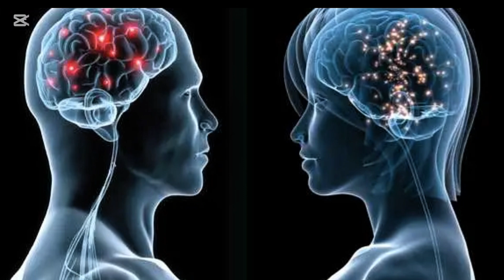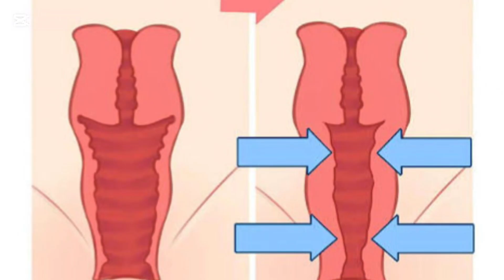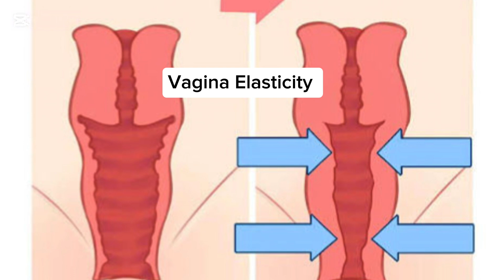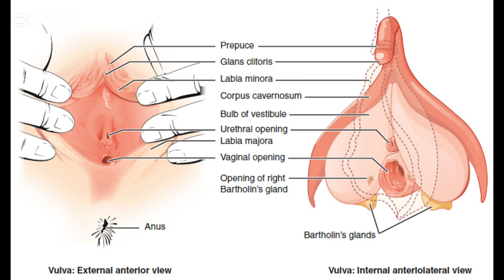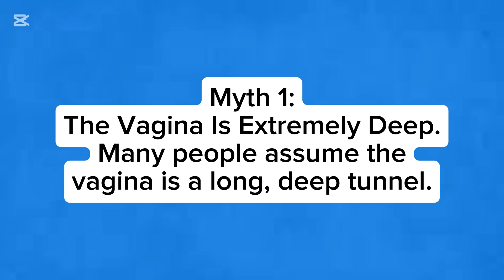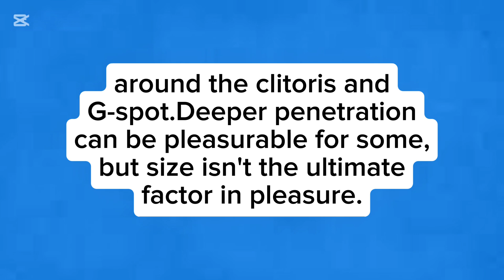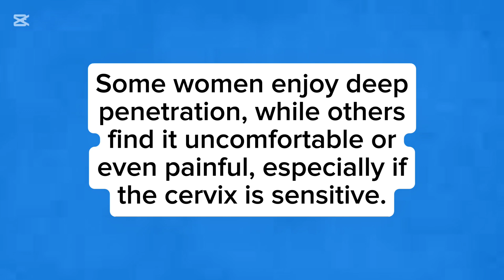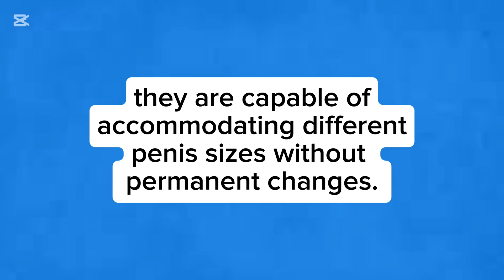How Deep Is the Vagina? | The Science of Female Anatomy Explained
Have you ever wondered How Deep the Vagina really is? The Science Behind Female Anatomy and Pleasure? Is it a fixed size, or does it change depending on arousal, childbirth, or even different partners?
The truth about vaginal depth might surprise you—it’s far more dynamic than most people think. Let’s dive into the fascinating science behind it.
The vagina—one of the most fascinating and misunderstood parts of the human body. You've probably heard different answers about how deep it is. Some say just a few inches, while others believe it can stretch endlessly. But what does science actually say? In this video, we’ll explore the true depth of the vagina, how it changes, and what that means for pleasure, intimacy, and health.
Let’s start with the facts. In its normal, unaroused state, the average vaginal canal measures 3 to 4 inches (7.5 to 10 cm) deep. However, this is not a fixed number. The vagina is highly elastic and designed to expand when needed.
A study published in the ‘International Urogynecology Journal’ found that during sexual arousal, the vagina lengthens and expands, reaching up to 5 to 7 inches (12 to 17 cm). This process, called ‘tenting,’ happens as the cervix lifts slightly and the vaginal walls stretch to accommodate penetration.
I know that many of you asks, Why the Vagina Expands? (The science of vagina elasticity).
The vagina isn’t just a passive structure—it’s made up of muscular, flexible tissue that can stretch and contract. This ability is why women can comfortably accommodate different sizes of penis during intimacy, and why the vagina is capable of expanding dramatically during childbirth.
A 2015 study in ‘The Journal of Sexual Medicine’ found that vaginal elasticity depends on hormonal changes, muscle tone, and arousal levels. Higher estrogen levels lead to better elasticity, while aging and menopause can reduce flexibility.
Now, let's look at Depth vs. Pleasure – Does Size Really Matter?
Here’s where things get really interesting. While the vaginal canal can stretch, most of its nerve endings are concentrated in the first 1 to 2 inches from the entrance. This is why external stimulation, like clitoral contact, is often more pleasurable than deep penetration alone.
A 2014 study in the ‘Archives of Sexual Behavior’ found that deep penetration alone doesn’t always correlate with pleasure—the angle, rhythm, and emotional connection play a bigger role.
This means that when it comes to intimacy, technique and stimulation matter more than sheer depth.
Now let's look at how Vaginal Depth Changes Over Time
Vaginal depth isn’t static—it changes throughout a woman’s life. Here’s how:
During Puberty: Estrogen levels rise, and the vaginal canal develops fully by late teens.
During Arousal & Pregnancy: Hormones cause temporary expansion, increasing depth.
At the time of Menopause: Lower estrogen can lead to vaginal atrophy, making tissues thinner and less elastic.
A 2020 study in ‘Menopause Journal’ found that hormone replacement therapy (HRT) can help maintain vaginal elasticity in postmenopausal women.
Now let's look at some of the Myths & Misconceptions About Vaginal Depth.
When it comes to vaginal depth, there are many myths and misconceptions that can lead to unrealistic expectations and misunderstandings about female anatomy. Let’s debunk some of the most common myths.
Myth 1: The Vagina Is Extremely Deep.
Many people assume the vagina is a long, deep tunnel. In reality, the average vaginal depth is about 3 to 4 inches (7.5 to 10 cm) when unstimulated, and it can expand to 4 to 5 inches (10 to 12 cm) or more when aroused due to the process known as tenting.
Backed by studies from journals like the International Urogynecology Journal, The Journal of Sexual Medicine, and Menopause Journal, this video is your ultimate guide to understanding female anatomy, vaginal pleasure zones, and how to promote better intimacy.